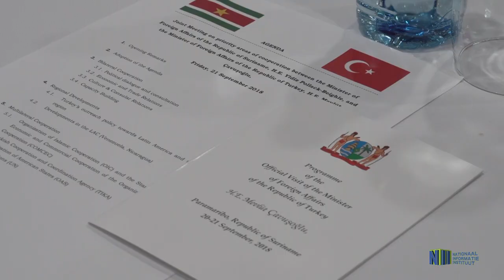BUZA PERSCONFERENTIE 24 SEPTEMBER 2018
Minister van Buitenlandse Zaken, Yldiz Pollack - Beighle ging tijdens een persmoment op maandag 24 september in op het buitenlands beleid van Suriname. De bewindsvrouw gaf een overzicht van de buitenlandse bezoeken die zijn geweest en die nog in voorbereiding zijn voor 2018